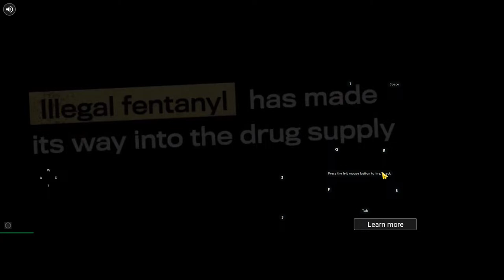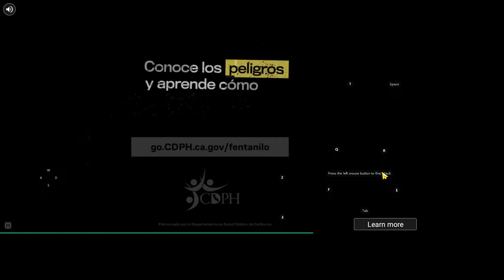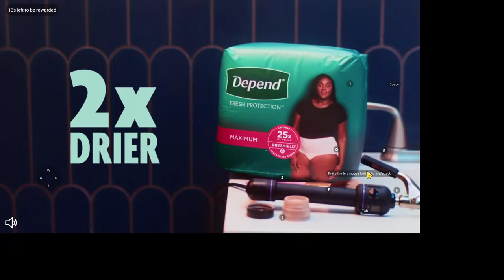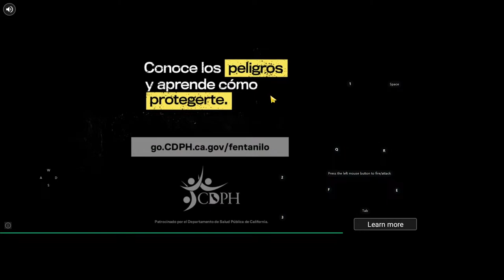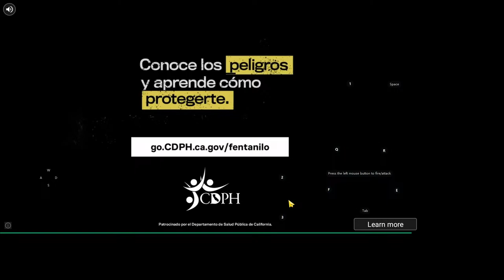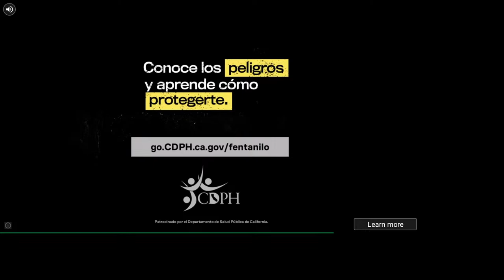War Robots F2P Account stream Investigation 9.9.9 Part 5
Titans
Robots

SpacetechDSCIcarusEvoLifEFujinStalkerGriffinGarethBoaRaijinStriderVityazGalahadKumihoMenderHellburnerNatashaLancelotHaechiWeylandFalconHoverJesseBulgasariJaegerInquisitorAo QinDocNemesisLokiMercuryAo GuangRhinoHadesTyrSpectreAo JunCarnageAresFenrirPursuerHawkFuryDemeterFafnirScorpionOrochiRaykerPhantomLeechRavanaRavenBlitzRevenantCerberusInvaderTyphonBulwarkErebusBehemothNightingaleShellSiren
Alpha Equipment

Aphid

Arbalest

Atomizer

Atomizer/Ivory Atomizer

Atomizer/Techno Atomizer

Avalanche

Avalanche/Freedom Avalanche

Avenger

Avenger/Yan-di Avenger

B

Ballista

Bane

Basilisk

Beta Equipment

Blaze

Blaze/Dragon Blaze

Blaze/Scavenger Blaze

Blight

Bot Setups

Bulava

C

Calamity

Calamity/Dragon Calamity

Chimera

Cinder

Claw/Cruel Claw

Claw/Sinister Claw

Corona

Corona/Yan-di Corona

Cudgel

D

Dazzler

Decay

Devastator

Devastator/Boombox Devastator

Dragoon

Dragoon/Dragon Dragoon

E

Ember

Equipment

Exodus

F

Fainter

Fainter/Gothic Fainter

Flux

G

Gauss

Gauss/Solid Gauss

Gekko

Gendarme

Glacier

Glaive/Karura Glaive

Glory

Grom

Grom/Lunar Grom

Gust

Gust/Ardent Gust

H

Halo

Hammer

Havoc

Havoc/Fatal Havoc

Hazard

Heavy

Hornet

Hussar

Hussar/Freedom Hussar

Hwangje/Ardent Hwangje

Hydra

I

Igniter

Ion

K

Kang Dae

Krait

L

Lance/Karura Lance

Lantern

Light

M

Mace

Magnetar

Magnum

Maha-Vajra/Kraken Maha-Vajra

Marquess

Marquess/Dragon Marquess

Medium

Molot

Molot T

N

Nashorn

Noricum

Nucleon

Nucleon/Biomechanoid Nucleon

Nucleon/Futuristic Nucleon

O

Orkan

P

Pin

Pinata

Prisma

Pulsar

Puncher

Punisher

Punisher T

Q

Quarker

Quarker/Futuristic Quarker

R

Redeemer

Redeemer/Cryptic Redeemer

Retaliator

Rime

S

Scatter

Scourge

Scourge/Ivory Scourge

Shocktrain

Shredder

Smuta

Spark

Spark/Experimental Spark

Spear/Ardent Spear

Spiral

Squall/Lunar Squall

Sting

Storm

T

Taeja/Ardent Taeja

Talon/Cruel Talon

Talon/Sinister Talon

Taran

Tempest

Thermite

Thunder

Toxin

Trebuchet

Trident

Tulumbas

V

Vajra/Kraken Vajra

Vengeance

Venom

Viper

Viper/Ardent Viper

Viper/Candy Viper

Volt

Vortex

W

Wasp

Weapon Types

Weber

Y

Yeoje/Ardent Yeoje

Z

Zenit

Zeus

Armadillo Drone
Daltokki Drone
Defender Drone
Discus Drone
Fly Drone
Glider Drone
Good guy Drone
Hiruko Drone
Ironhearth drone
Kestrel Drone
Nebula Drone
Octanian Drone
Paralysis Drone
Patron Drone
Persephone Drone
Seeker Drone
Shai Drone
Sharpshooter Drone
Showdown Drone
Sidekick Drone
Starter Drone
The Eye Drone
Wasp Drone
Whiteout Drone
Advanced Repair Unit
Anticontrol
Armor Kit
Balanced Unit
Battle Born
Cloaking Unit
Dash Unit
Death Mark
Executioner
Fortifier
Heavy Armor Kit
Jump Unit
Last Stand
Lock-Down Ammo
Nitro Unit
Nuclear Reactor
Overdrive Unit
Phase Shift
Quantum Radar
Repair Unit sheild breaker unstable conduit
Thermonuclear Reactor

AD Gaming
Adrian Chong
AYGIR
Danny Lightning WR
Hells FreddyM
Manni Gaming
Pinceladas Graficas
PoloSkun WR
Predator WR
taka gaming
TONY WR
WR Commander

dagon ochokochi eiffel lynx rook imugi newton Sirius angler damper tamer WR Frontiers superchest grind